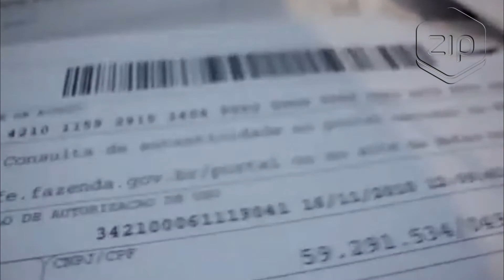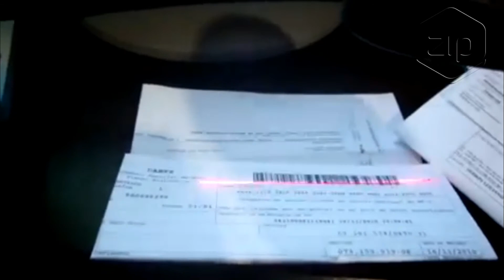Leitor de Boletos Laser LI180 - Nonus - ZIP Automação